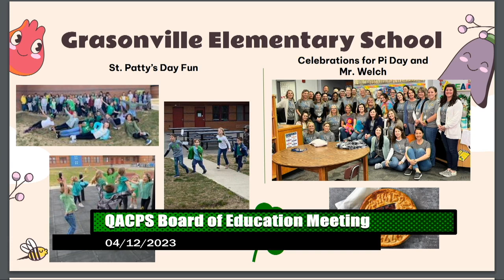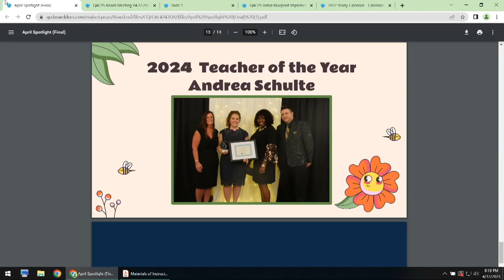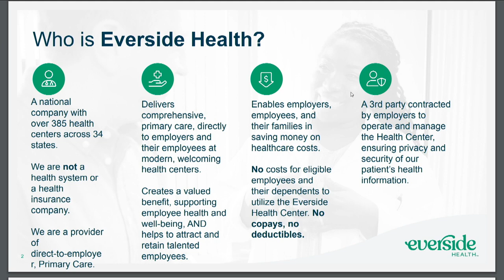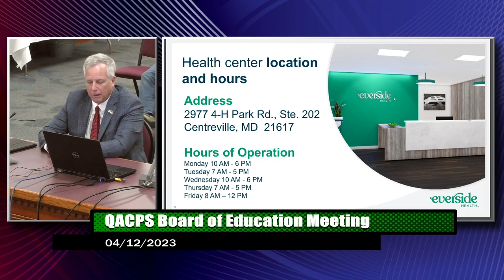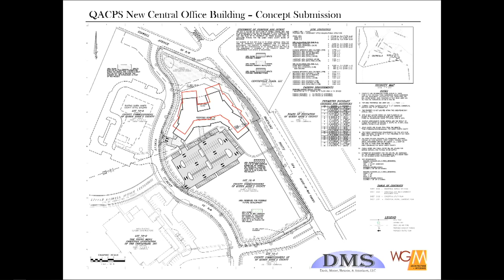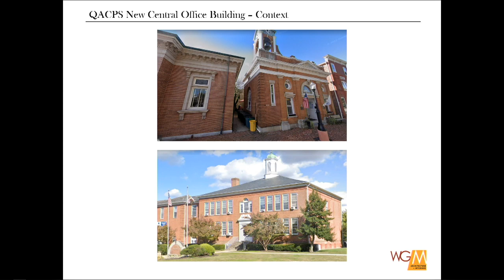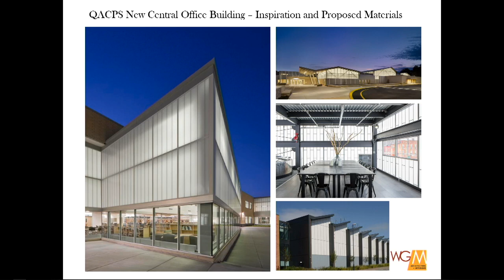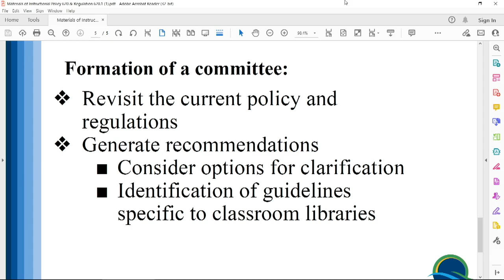BOE April 12, 2023 Meeting